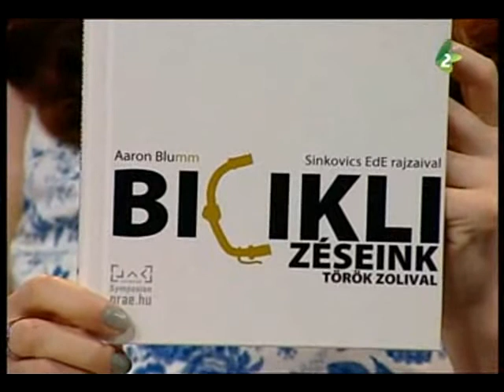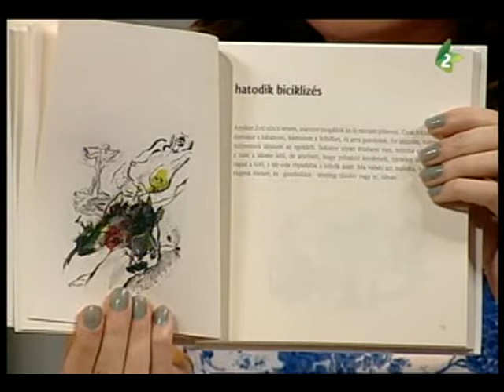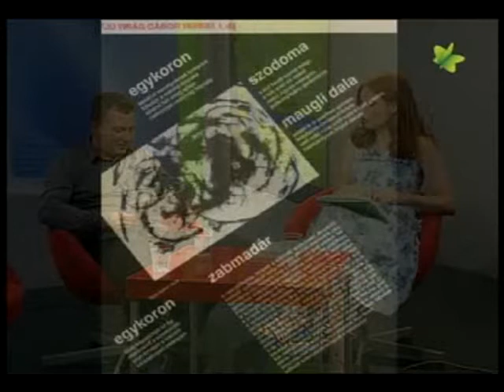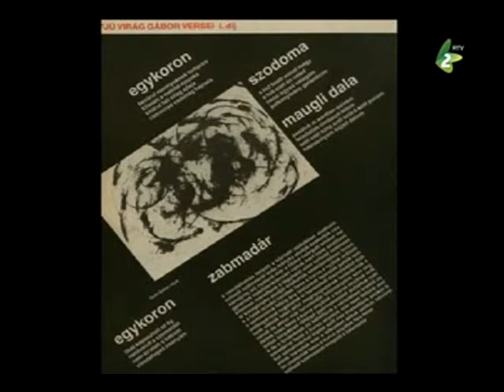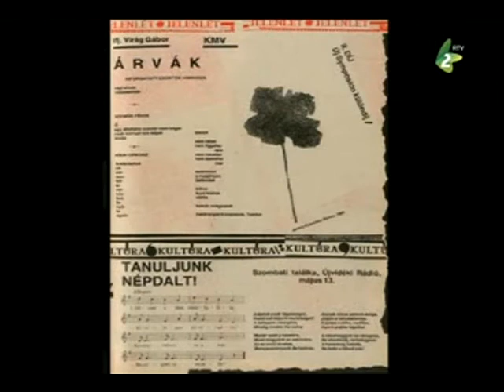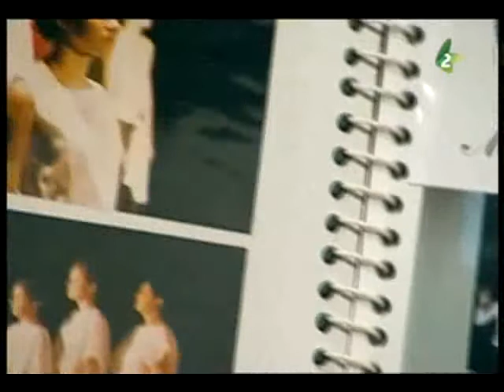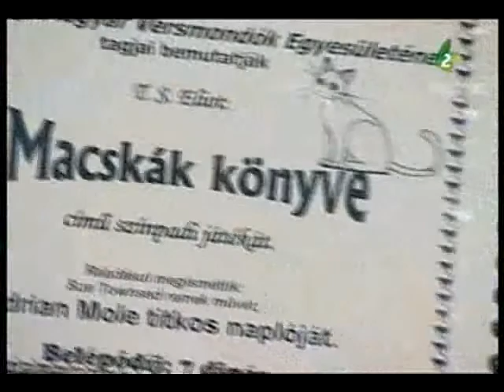Jó estét, Vajdaság KMV